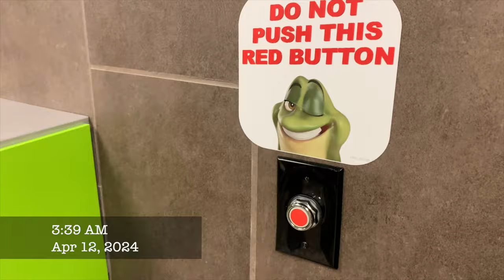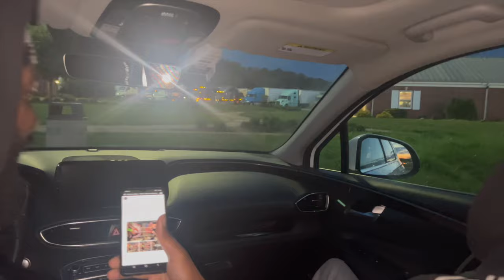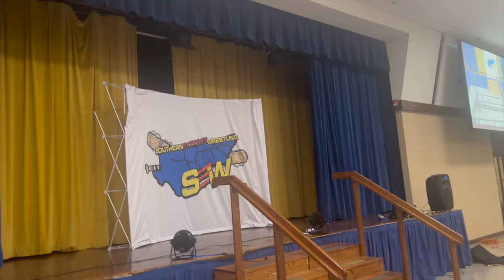Weekend Escapades | Indy Wrestling Vlog 66 | ARKANSAS